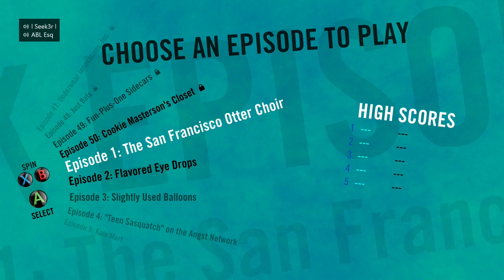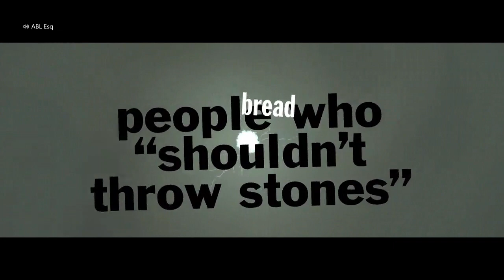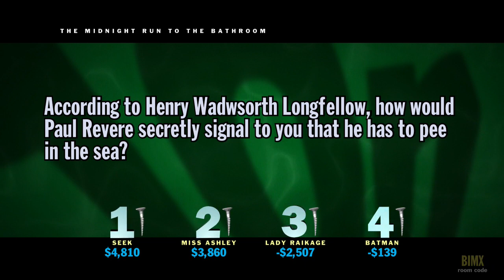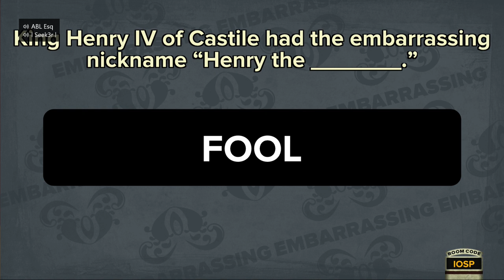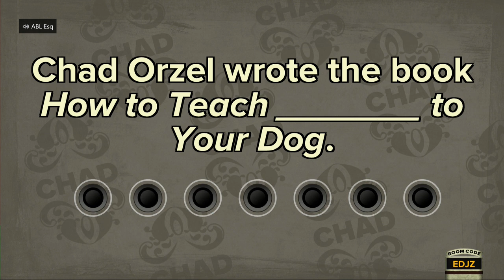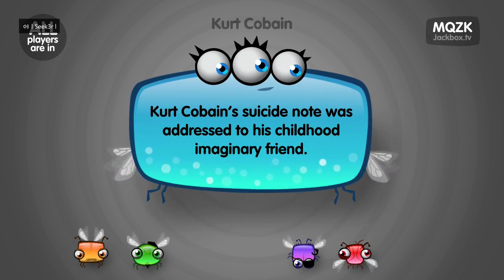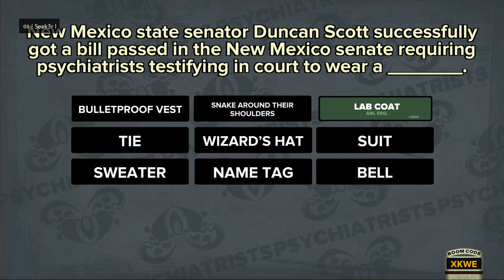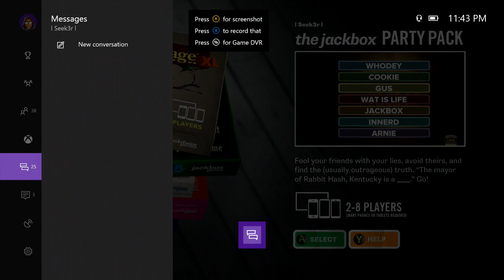X1 Drunk Seek3r + Friends - Jackbox TV Game Night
Long week so I wanted to get into something fun and chat with everyone. I'm definitely keeping these games in rotation - really fun party games.